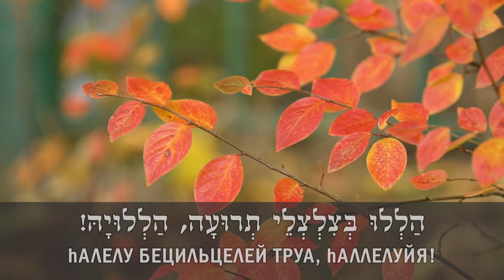שירים משיחיים. עברית. הללויה Мессианские песни. иврит. hалелуйя